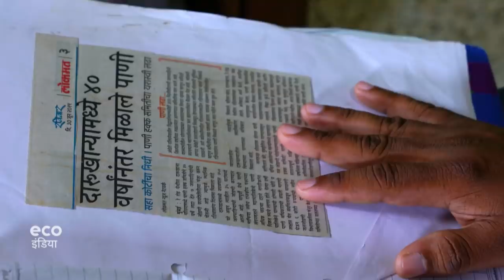घर के लिए पानी ढोएं या स्कूल जाएं बच्चे [One Fourth Population have not enough water in world]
संयुक्त राष्ट्र के अनुसार साफ, सस्ता और पर्याप्त पानी मिलना मानवाधिकार का हिसा है. लेकिन दुनिया में आज भी दो अरब लोगों के लिए ये एक सपने जैसा है. भारत में एक संस्था ऐसे समुदायों को साफ पानी मुहैया कराने पर काम कर रही है जो कि बुनियादी हक से वंचित हैं.
और इन लिंक्स पर जरूर सुनिए हमारा Podcast WoKaunThi